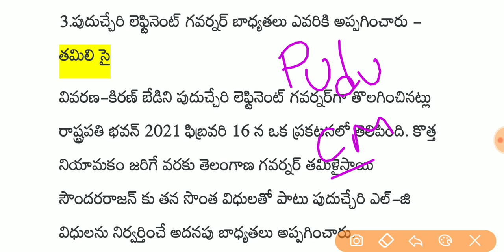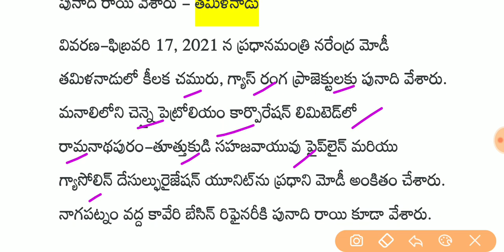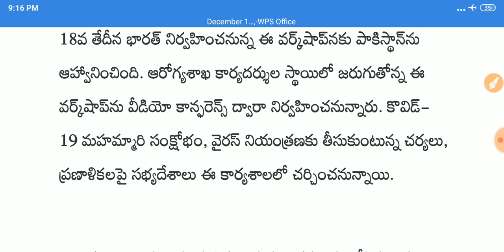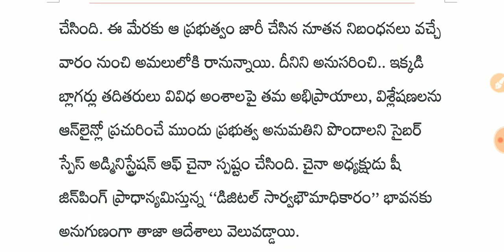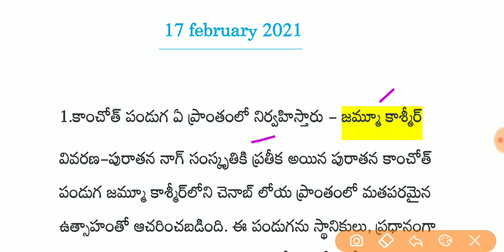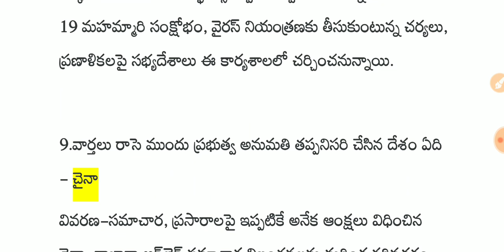Daily current affairs in telugu || 17 February 2021 current affairs